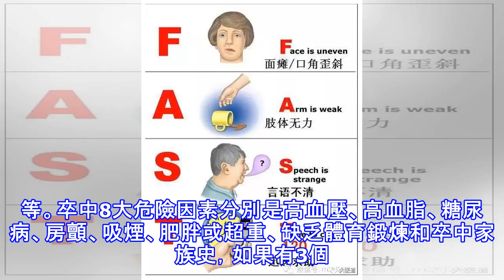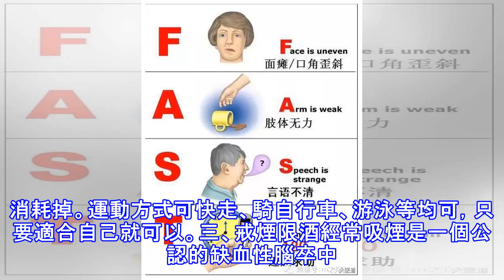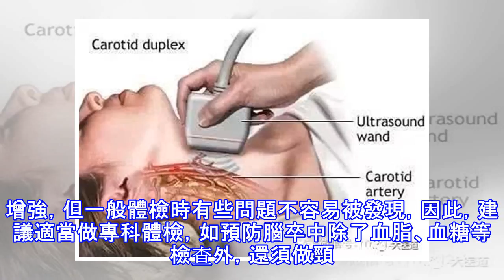國人的第一死因不是癌症，而是腦卒中！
更大的舞台 更好的未來中部地區第一醫藥人才平台大醫道—MEDIMUST—世界衛生組織調查結果顯示：中國腦卒中發病率排名世界第一，比美國高出一倍。我國第三次國民死因調查結果表明，腦卒中已經升為中國第一位死因。近二十年監測結果顯示，腦卒中年死亡人數逾200萬，年增長速率達8.7%。腦卒中除了高致死率外，還具有高致殘率和高複發率的特點，嚴重威脅國民生命和健康生活質量。 腦卒中，又稱作腦中風或腦血管病，是由於大腦裡面的血管突然破裂出血或因血管堵塞造成大腦缺血、缺氧而引起。腦卒中具有發病率高、致殘率高、死亡率高和複發率高等「四高」特點。根據「中國心腦血管病流行病學協作研究組」發表的數據，我國卒中患者中缺...